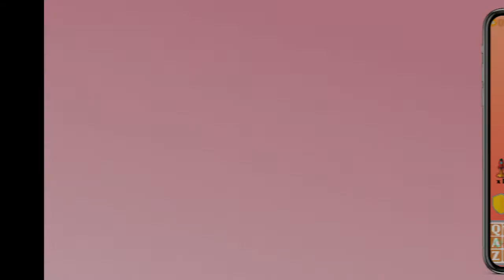Speed Typing mobile game trailer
Test your typing skills playing now Speed Typing.